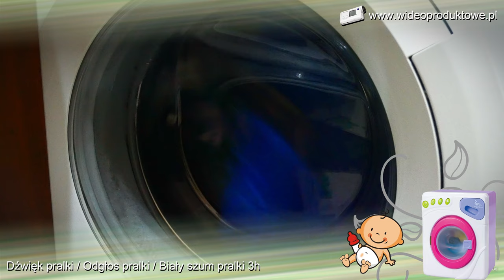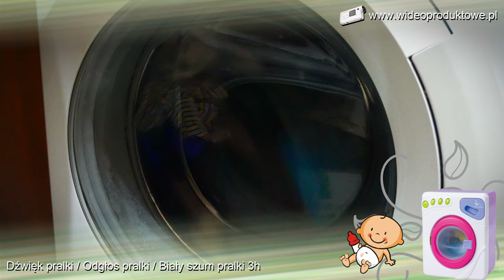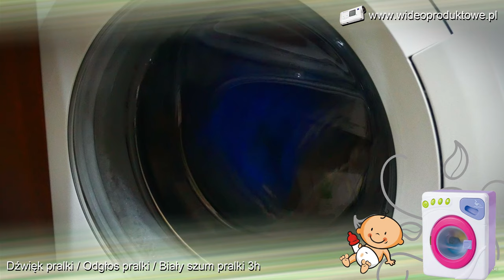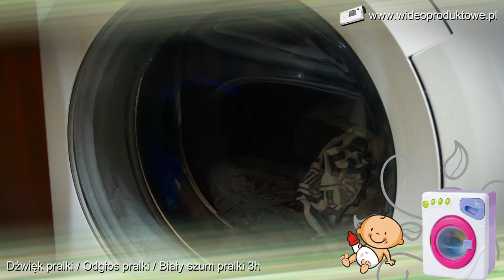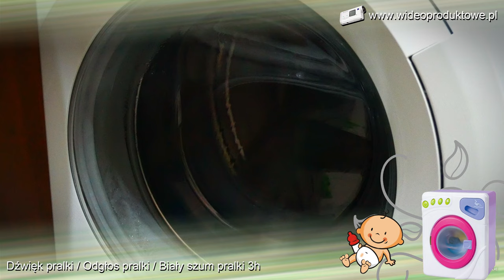Dźwięk pralki biały szum white noise 3h - Dźwięk pralki / Odgłos pralki Washing Machine Sound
Biały szum PRALKA Dźwięk pomagający zasnąć Usypianie dziecka Baby sleep.
Relaksujący dźwięk pralki który momentalnie uśpi Twoje dziecko. Dzieci śpią przy nim smacznie i słodko przez całą noc. Puść go swojemu płaczącemu dziecko i zobacz jak szybko zasypia i śpi aż do rana. Słodkich snów.
Dźwięk pralki - 3 godzina! Washing Machine Sound - 3 hour!
Kojący dla noworodka dźwięk pralki utuli każde dziecko do snu - sprawdź jak działa biały szum. Niesamowity trick pozwalający uśpić dziecko.
Ulubiony dźwięk z dzieciństwa. Wywoływał u mnie ciarki xd